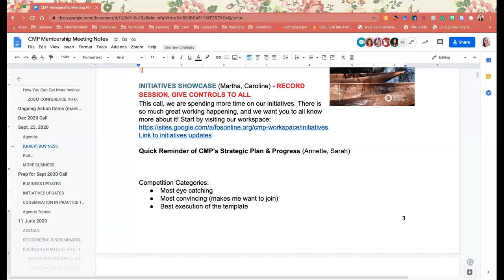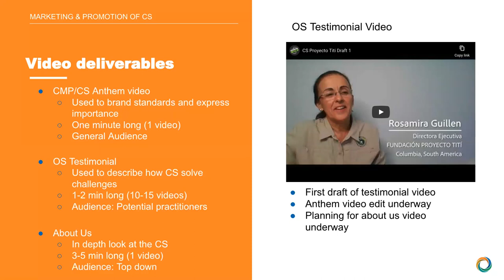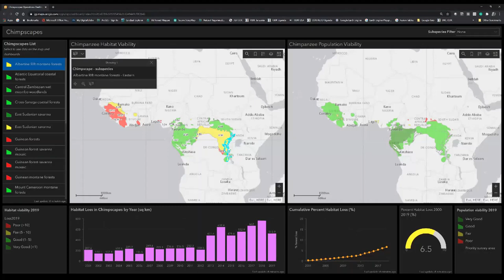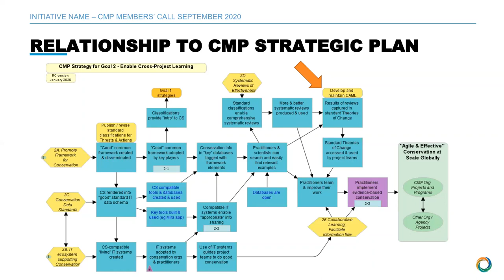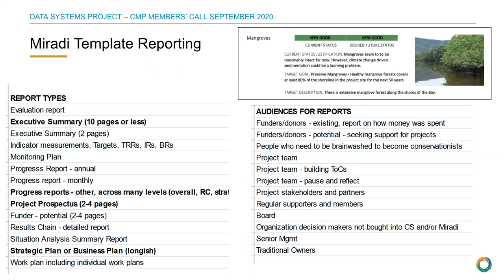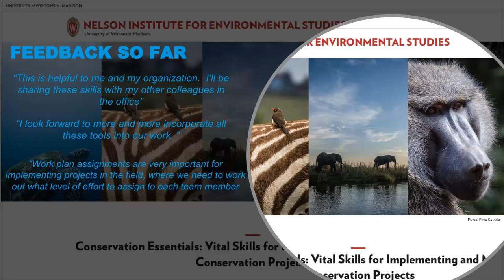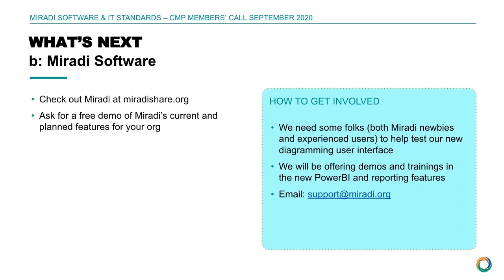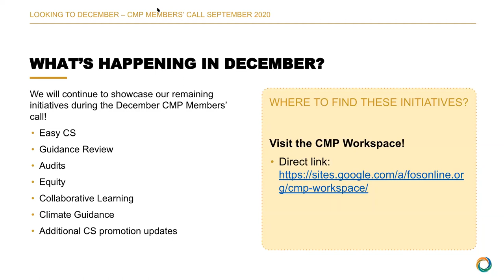Initiatives Showcase - CMP Members Call - September 2020 (English)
Learn more about some of the cool work that CMP is doing! This recording highlights some of our initiatives and tells you how you can get involved!